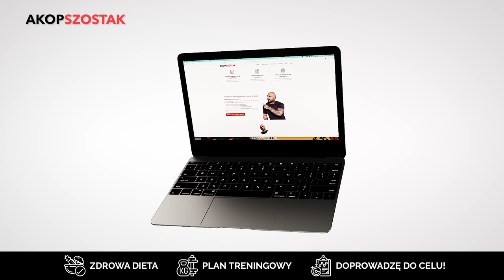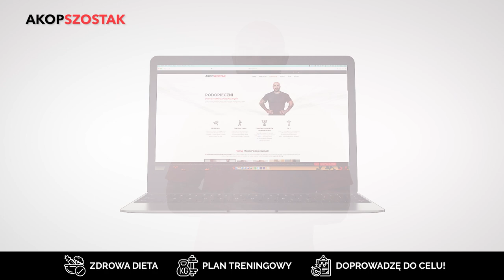Jak wygląda dieta i trening - akopszostak.com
Zapraszam na film, na którym opowiadam o nowej stronie i nowej diecie! akopszostak.com to miejsce, gdzie pomogę Tobie sięgnąć po formę marzeń! Zastanawiasz się jak wygląda współpraca ze mną, jak wygląda dieta? zobacz film! a jeśli to mało, zobacz moją stronę

mam nadzieje ze wspólnie, zbudujemy Twoją nową formę!